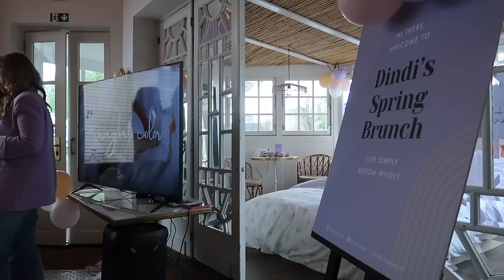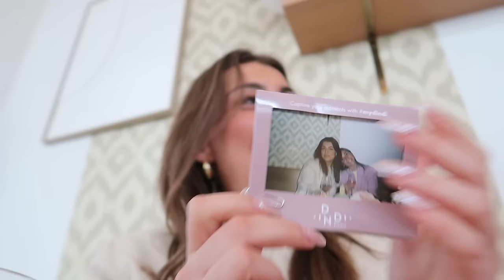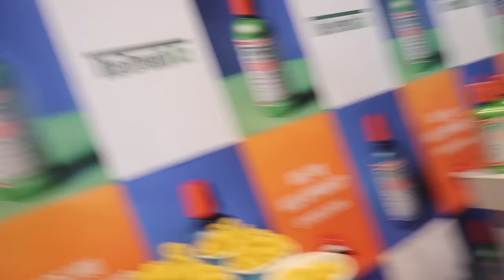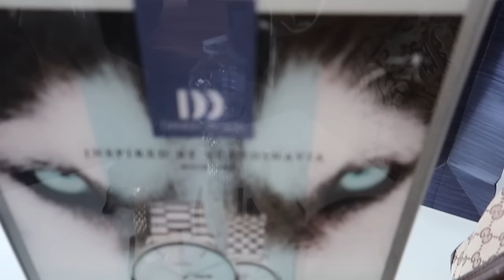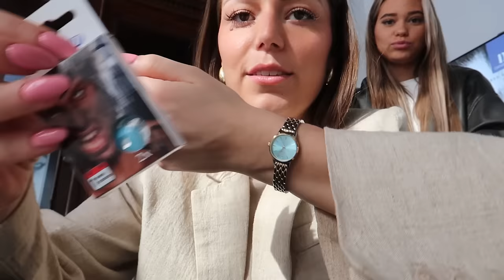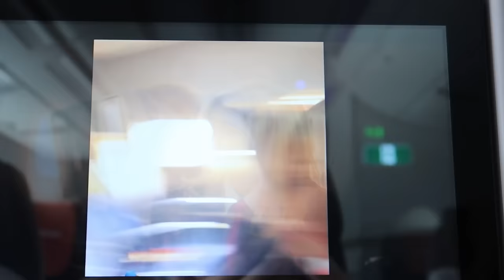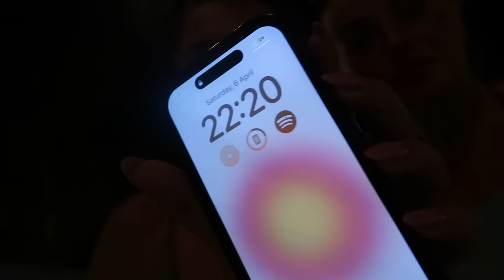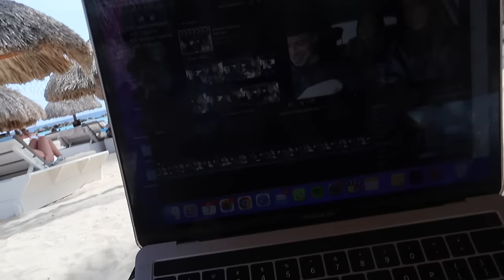EERSTE GUCCI TAS GEKOCHT & NAAR CURAÇAO!! | Sara Verwoerd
About me ッ
Naam: Sara Verwoerd
Leeftijid: 23
Camera: Canon G7X mark II

Heyhey!